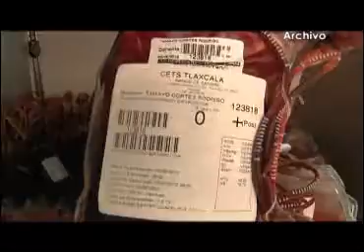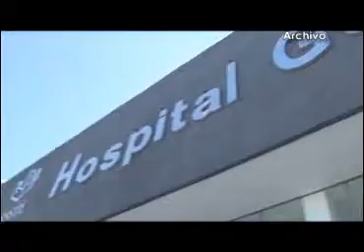Garantiza ISSSTE servicios con programa “Cirugía segura”